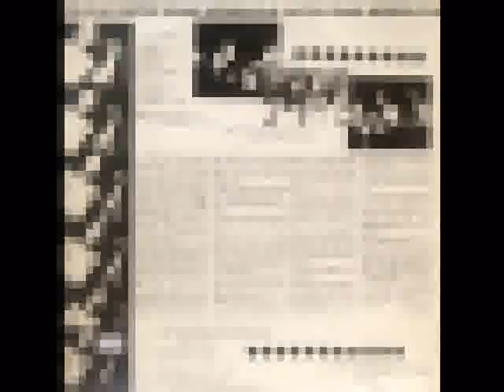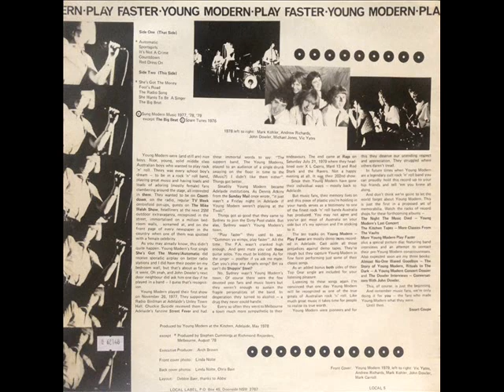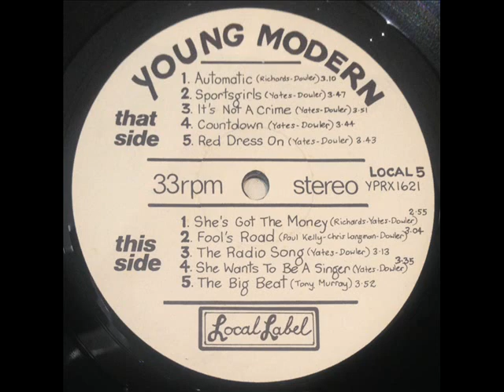YOUNG MODERN - It's Not A Crime (1980)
Song by Yates/Dowler
From 'Play Faster' LP
(Top Gear Records, 1980)

YOUNG MODERN are:

- John Dowler: Vocals
- Vic Yates: Guitar, vocals
- Michael Jones: Guitar
- Andrew Richards: Bass
- Mark Kohler: Drums

Band from Adelaide, Australia